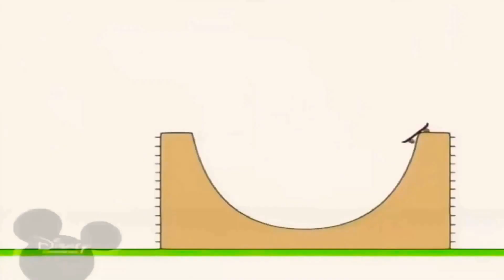16 квітня 2021 р.